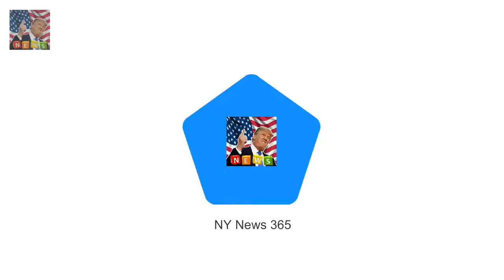Margot Robbie glams up for the Santa Barbara Film Festival And Margot Robbie has impressed once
She is the Oscar-nominated Australian actress who rarely puts a foot wrong on the red carpet
And Margot Robbie has impressed once again in the fashion stakes at the 33rd Santa Barbara International Film Festival
The 27-year-old stepped out in a glamorous pale pink Prada outfit for event on Thursday

Julianne Moore pairs drawstring pants with tailored jacket at NYFW  She added a tailored jacket t: